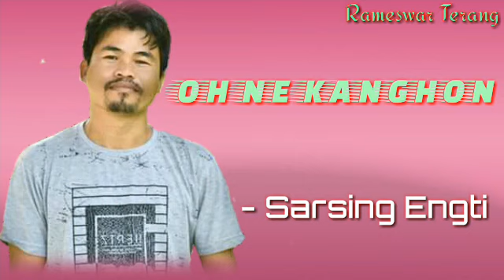Oh Ne Kanghon ||Karbi song || Sarsing Engti Kathar